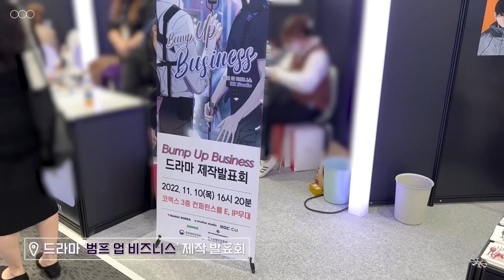저희 드라마를 한 단어로요? '청불'이죠 🔥 | '범프 업 비즈니스' 제작발표회 비하인드